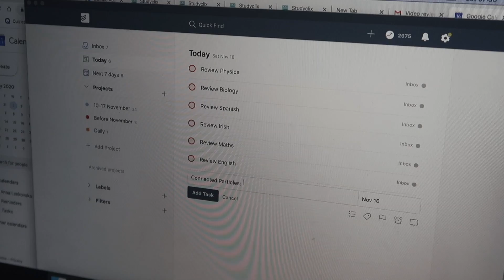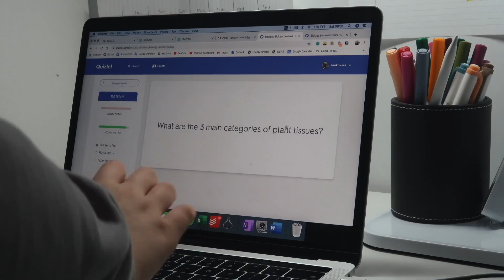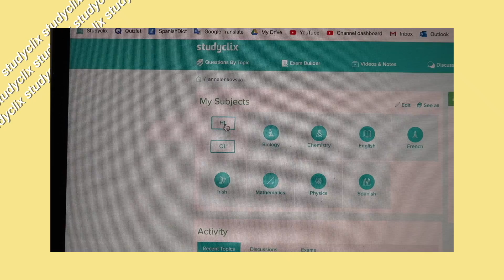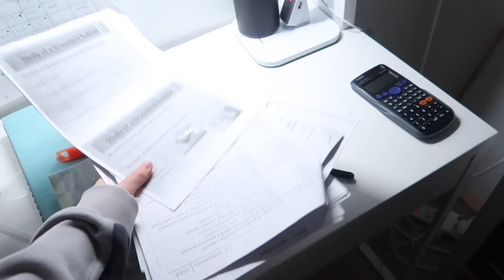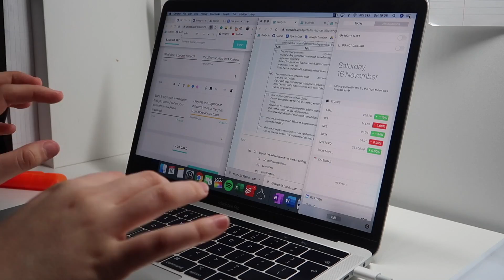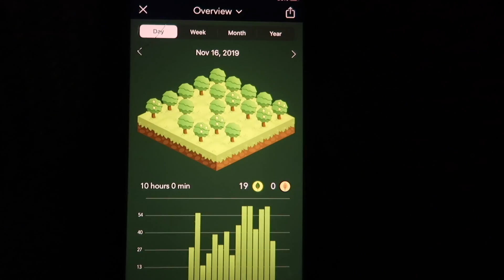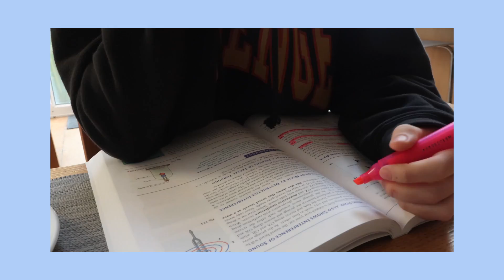the weekend before exams (21hrs of study) // leaving cert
{34,289}